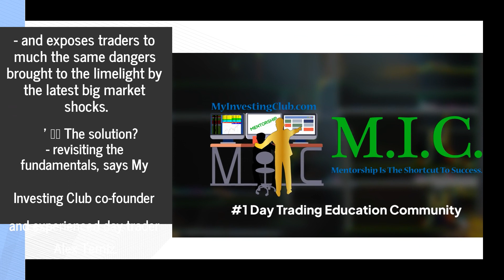Technical Analysis Meets Small Cap Day Trading In New Educational Resources From MIC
The out-of-the-blue collapse of the SVB and the ensuing panic have left many traders grasping at straws, says MIC co-founder and experienced trader Alex Temiz - with novices likely to be the most confused and at a higher risk of making impulsive decisions.